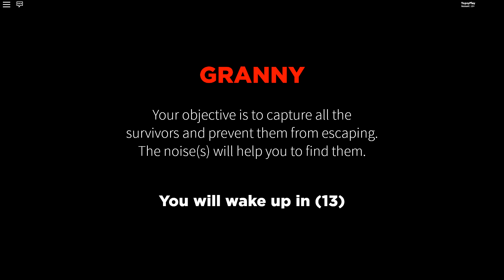Обновление! В игру добавлено оружие | Roblox Granny 2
Roblox Granny 2 - Обновление Роблокс Гренни 2: добавлено оружие в игру